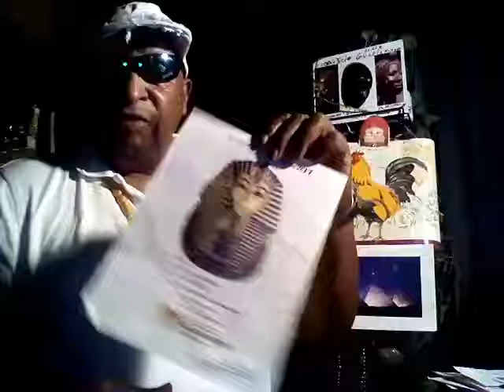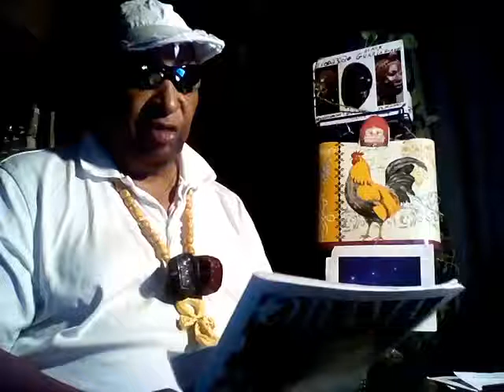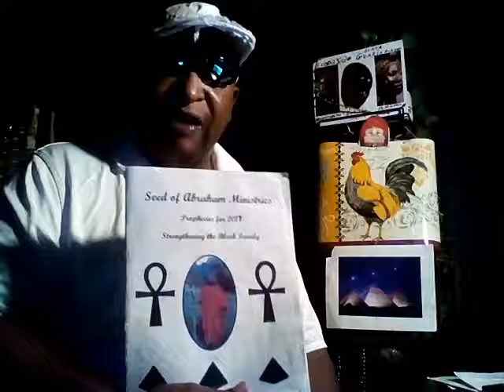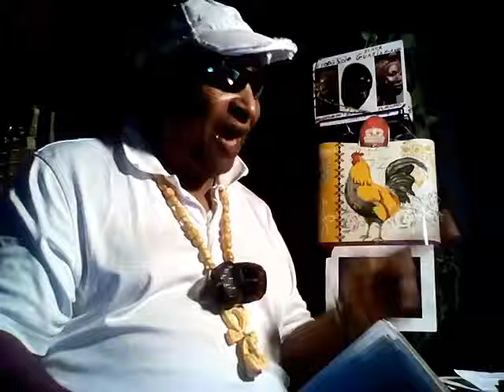A LL LIVES MATTER TO GOD BISHOP TURNER 2017- 18 ACTS;19;11-12